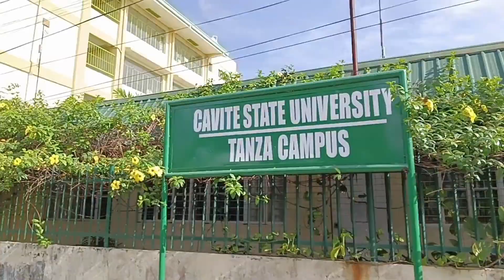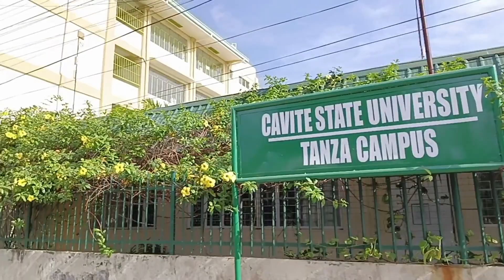CONGRATS SA AKING MGA KID'S/IKOT KO KAYO MGA KAMEMES SA LUGAR NMIN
Be proud sa ating mga anak Honor man 9 hnd at wag sawaan gabayan cla